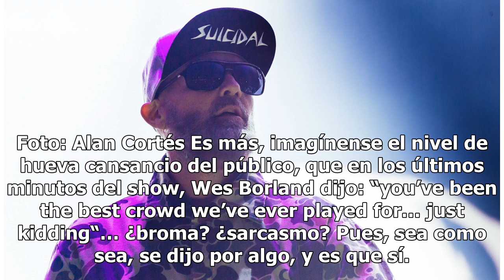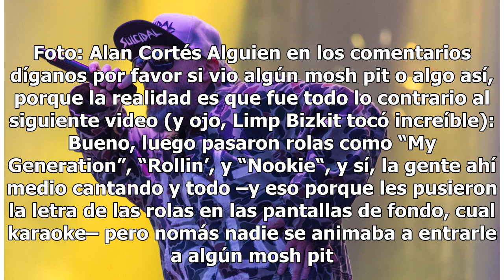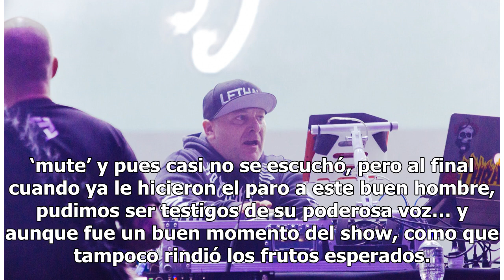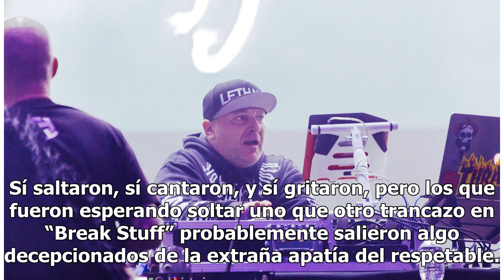Conciertazo de Limp Bizkit en Domination pero el público nomás no se prendió